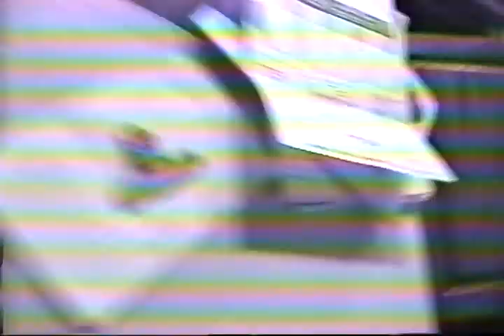New year 2000